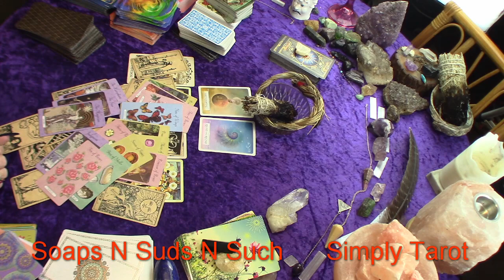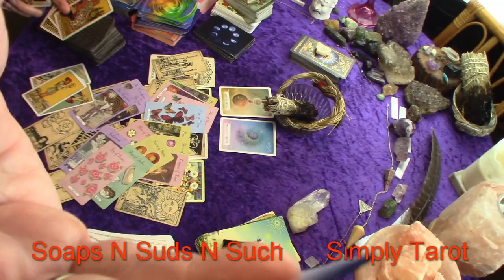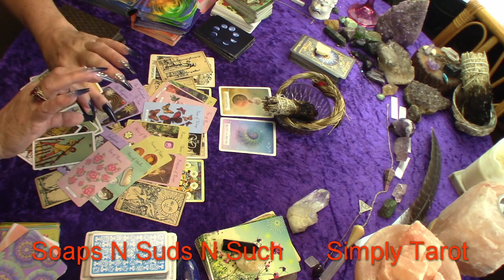Aquarius Wow! The burden is real! Stop stressing you cant change the outcome by worrying, Be open,